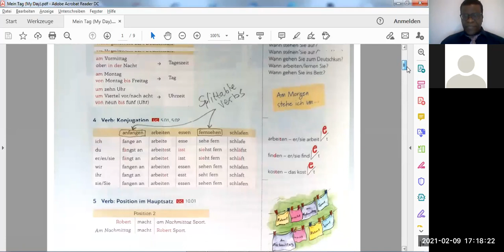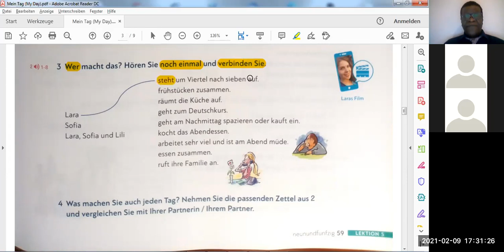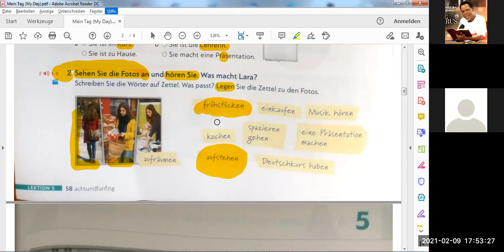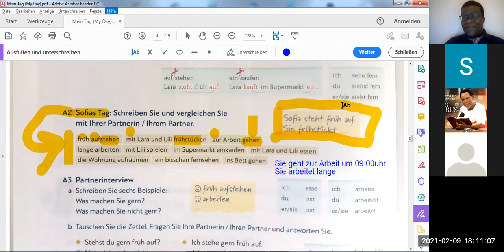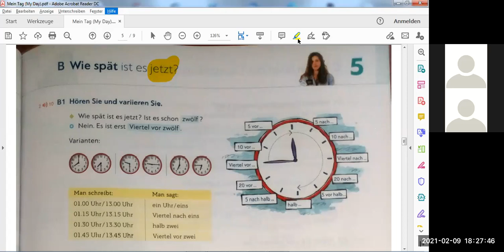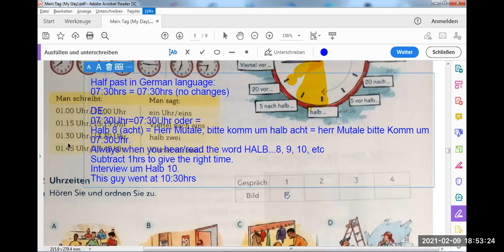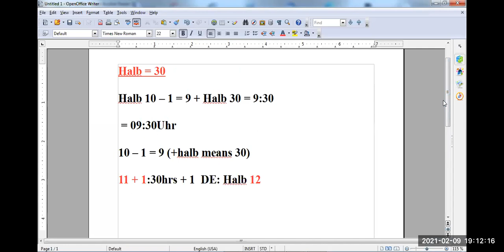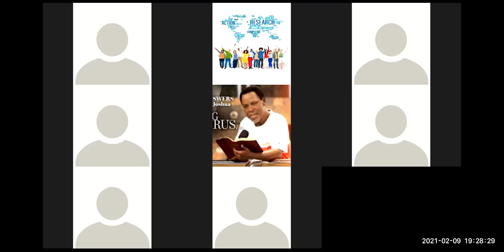DLI Germany: A1 Mein Tag Part 2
Datum: 09.02.21